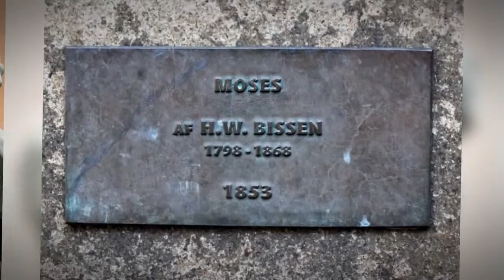Moses af H. W. Bissen